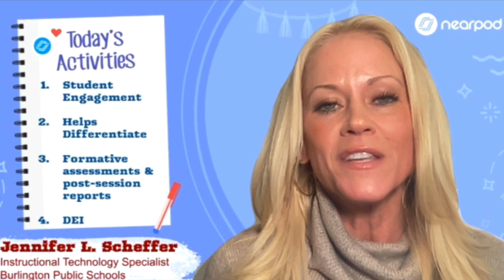Nearpod PioNear Application Video- Jennifer Scheffer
As a Certified Nearpod Educator, I am ready to continue to spread the Nearpod love and take my professional learning to the next level by becoming your next PioNear!